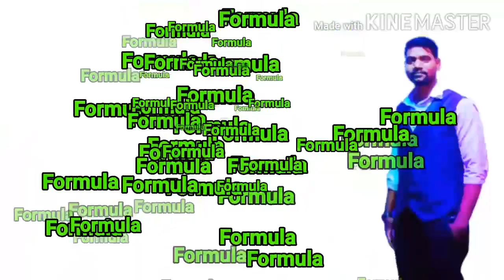Algebra short tricks in hindi for rrb group d, ntpc, ssc chsl, ssc cgl, upsc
Hello dosto Das Academy of Technology me aap ka swagat hai. ssc, railway, drdo, alp, indian navy, air force, indian army  and all type of exam ke liye mathematics, General awarness, Physics Numerical, General intelligence, current affairs, General science, statics gk, biology, chemistry, algebra tricks in hindi, important questions for ntpc  etc ke video ke liye channel ko subscribe and share kare. Video ko pura watch kare.

Thanking you for watching- Das Academy of Technology